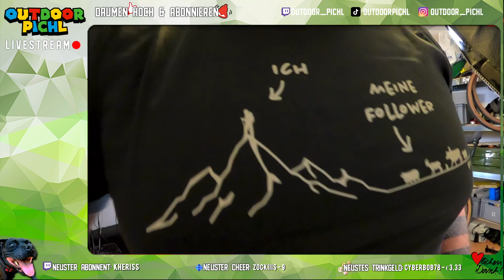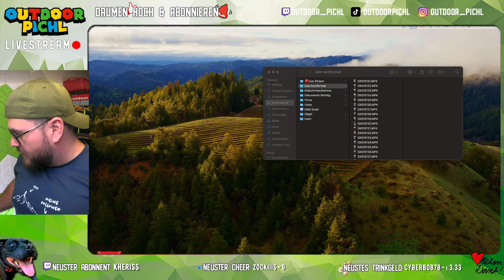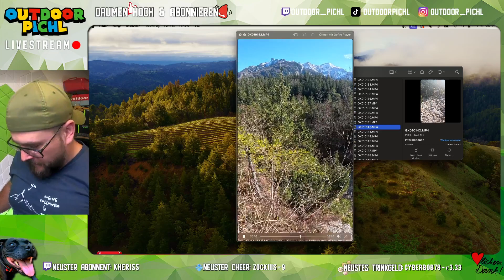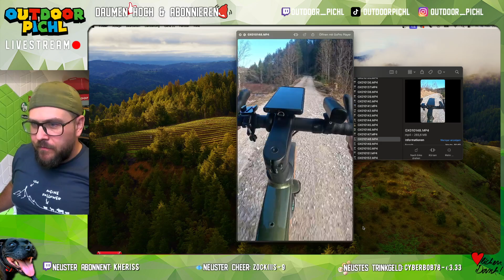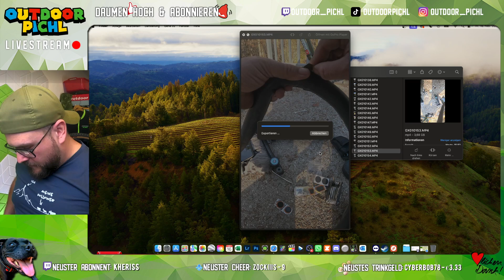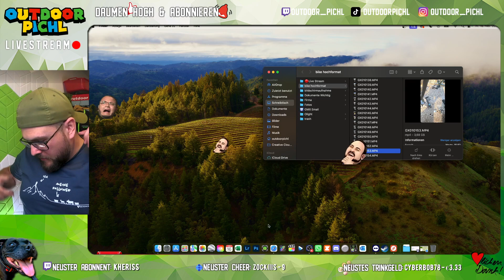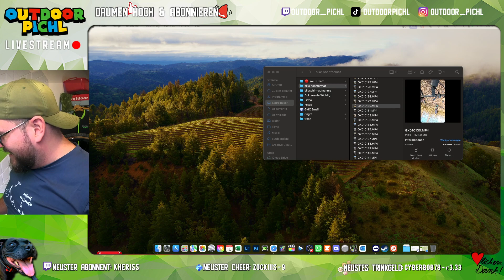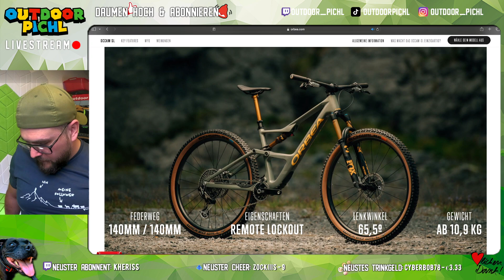[UNCUT] Fahrrad Service und community talk | Twitch VOD 16.02.2024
Servus Freunde,
hier seht ihr das VOD aus meinem Twitch Stream vom 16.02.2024

Schaut euch an, wie wir uns geschlagen haben, und lasst mir gerne einen Kommentar oder ein Like da, wenn euch das Video gefällt. Viel Spaß beim Zuschauen!